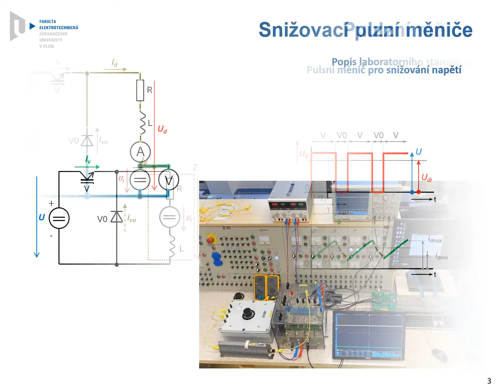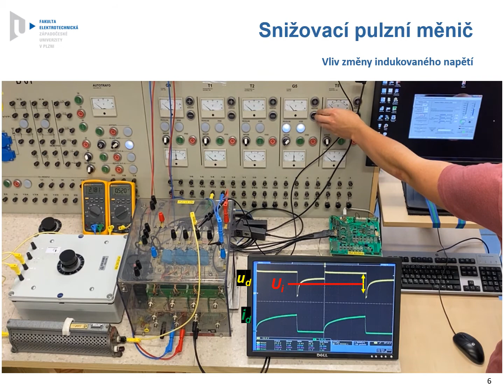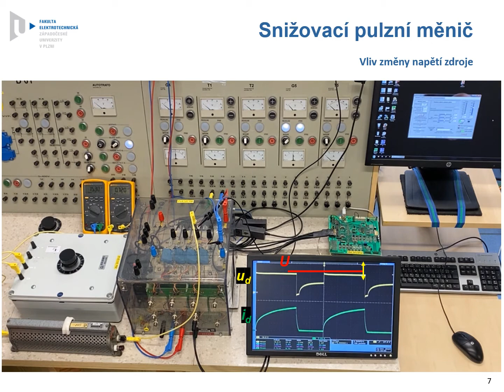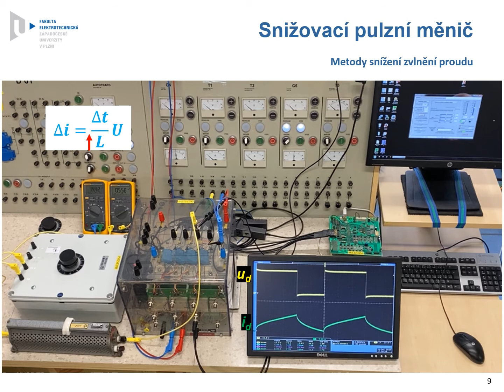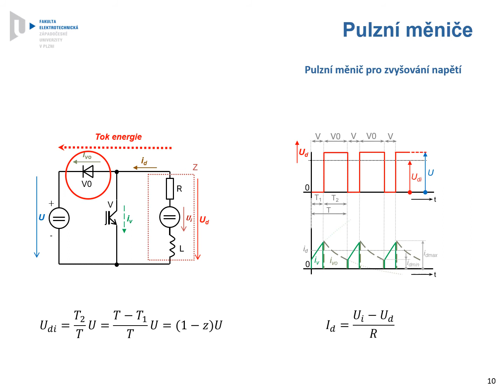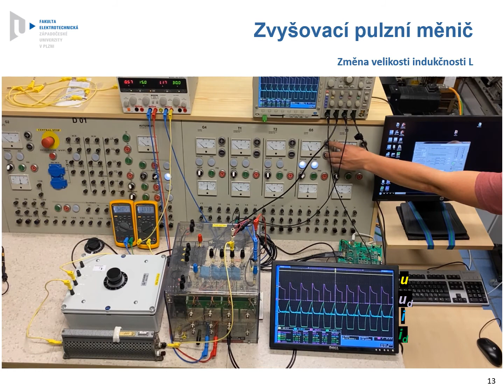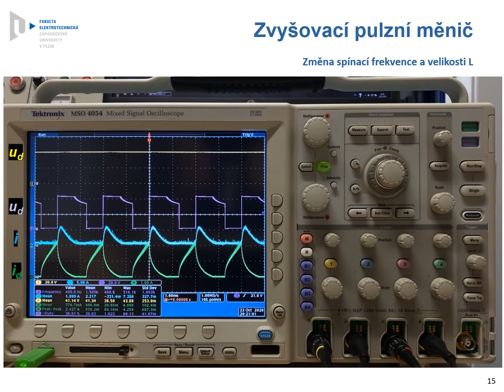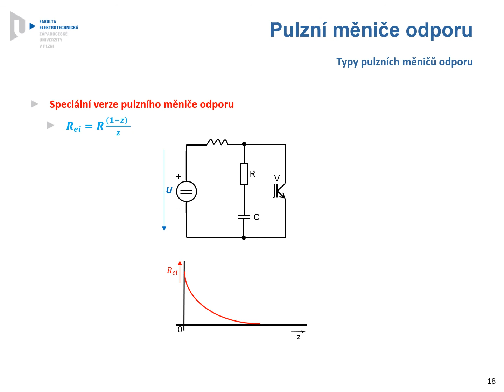ZČU | FEL | KEV – Pulzní měniče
Video vysvětluje princip snižovacího a zvyšovacího pulzního
měniče a ukazuje měření na laboratorním měniči.